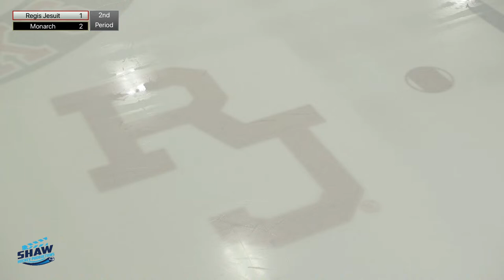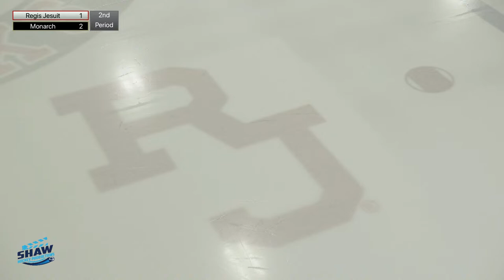Regis Jesuit JV Ice Hockey vs Monarch - 12/6/24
🎤 Play by Play:  Regis Home
🎥 Video Feed:  Regis Home